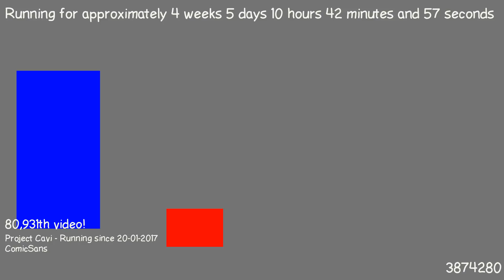1487839633 - Webdriver Cavi - O